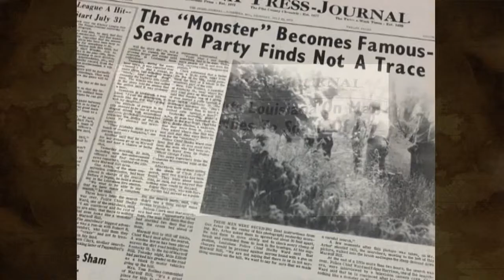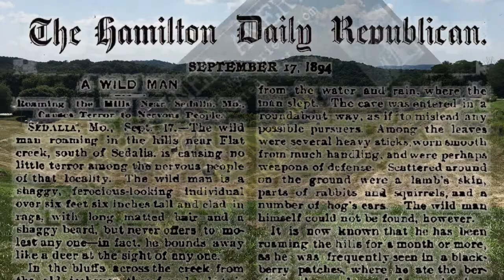Lyle Blackburn - Missouri Monster Book Promo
MOMO: THE STRANGE CASE OF THE MISSOURI MONSTER

by Lyle Blackburn

LegendScape Publishing